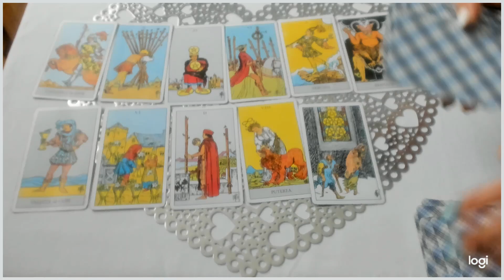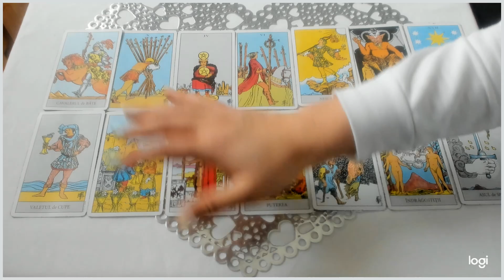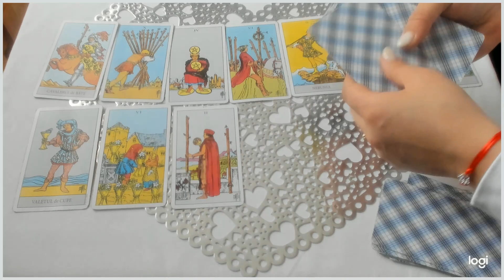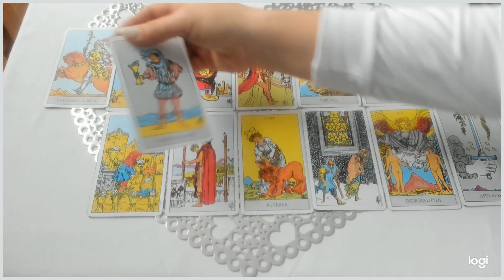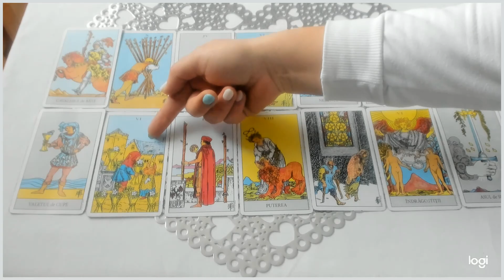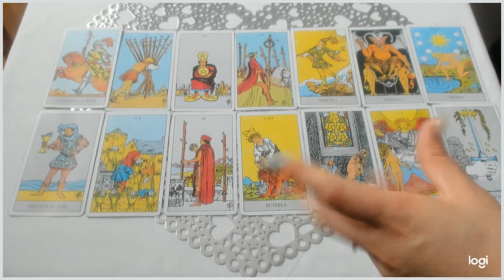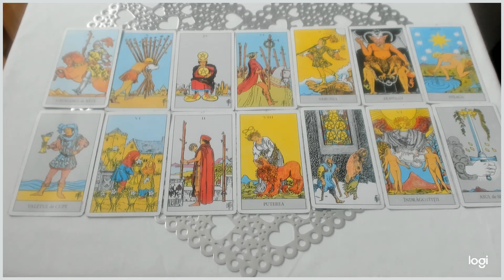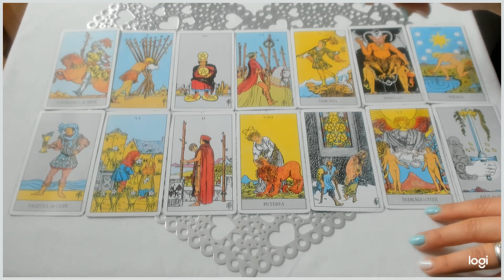Tarot Berbec Dragoste 1-7 Martie 2020